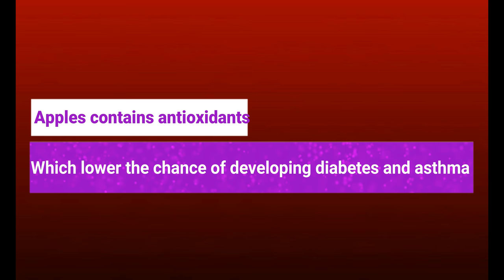dont peel apple - don't peel your apples!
So, contrary to how most of us have been doing it our entire lives, the best way to peel a banana is actually from upside down

Can you eat an apple peel - please watch the video